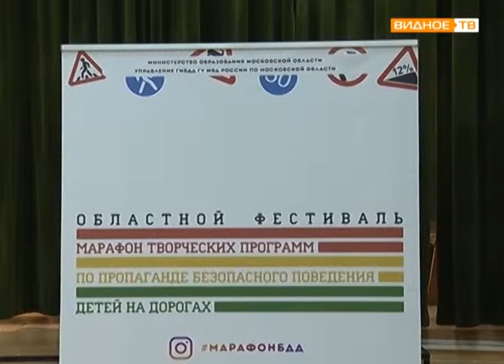"Марафон безопасности" - конкурс ЮИД в Развилковской школе